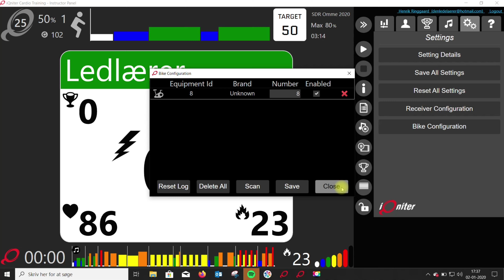How to scan for equipment IQNITER Studio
iQniter, Cardio Training